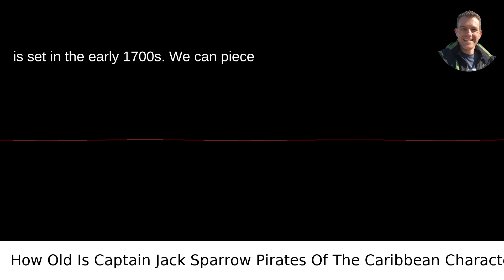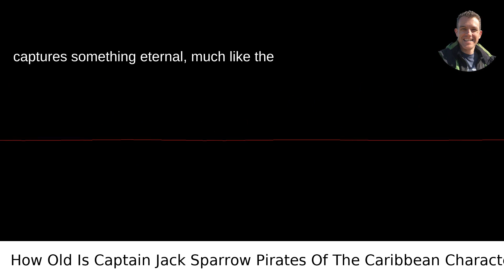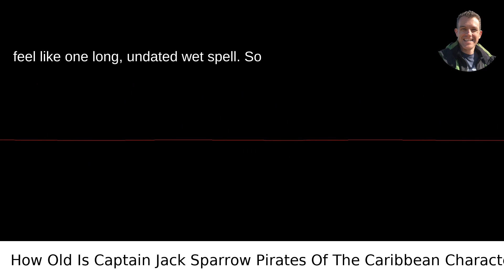How Old Is Captain Jack Sparrow Pirates Of The Caribbean Character?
I answered this question on Quora My video answer to the question: How Old Is Captain Jack Sparrow Pirates Of The Caribbean Character?